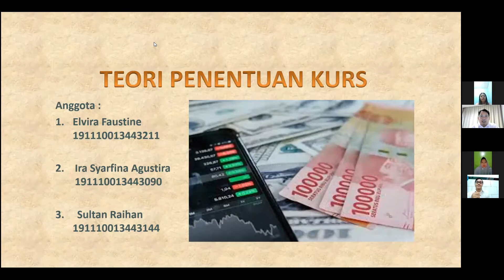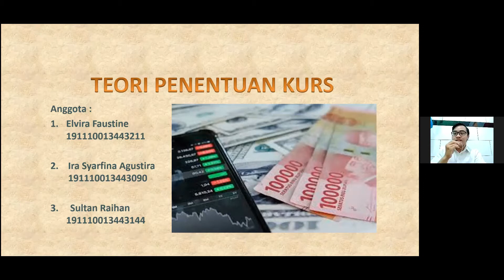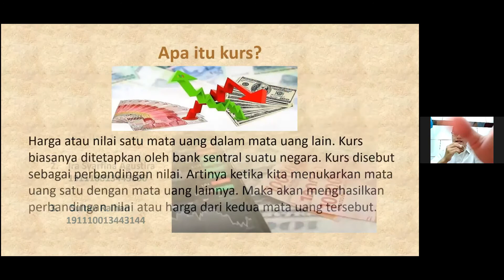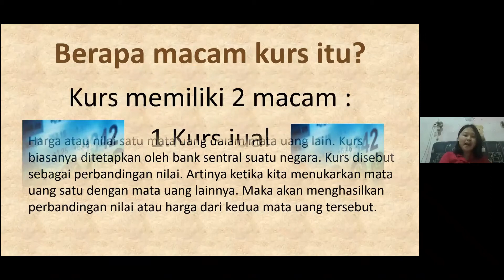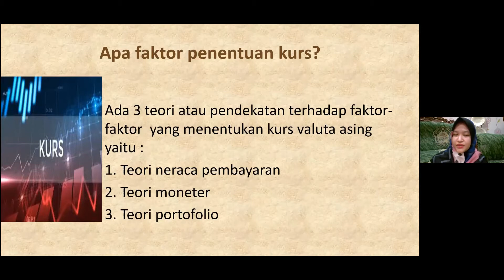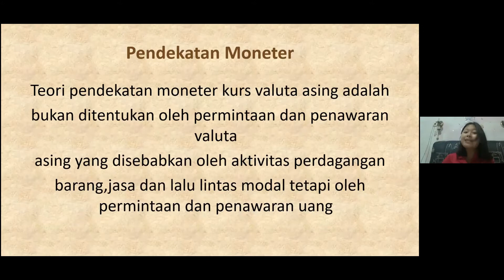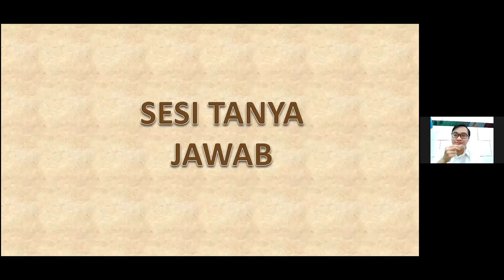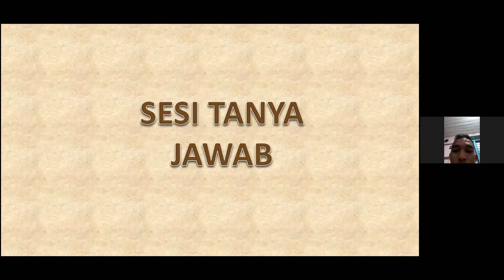TEORI PENENTUAN KURS OLEH KELOMPOK 11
KELAS MANAJEMEN MALAM
FAKULTAS EKONOMI UNTAG 1945 SAMARINDA